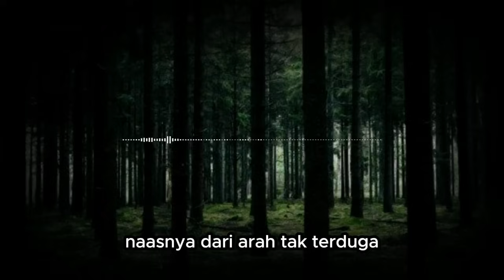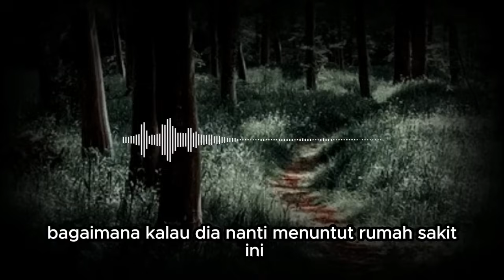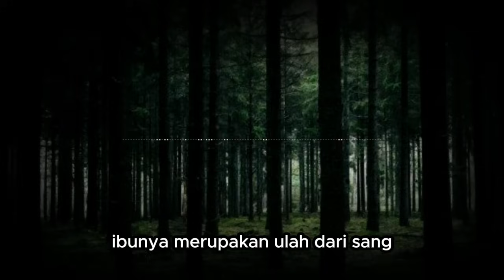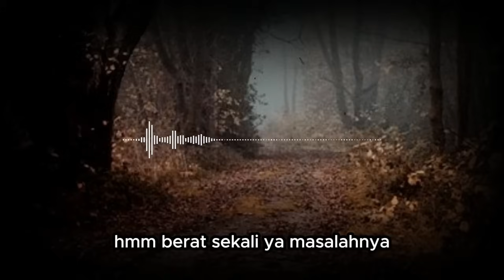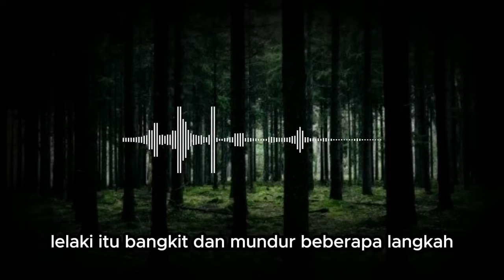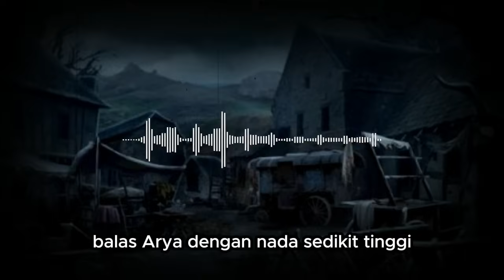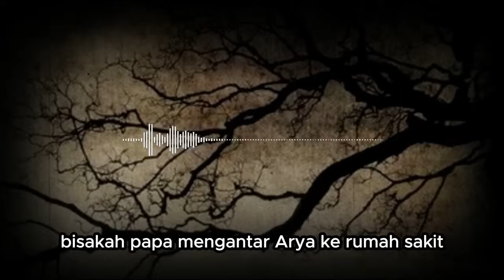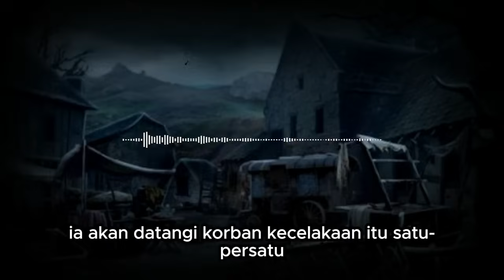KISAH NGERI - HAL ANEH YANG KUALAMI SETELAH MENERIMA M4T4 SEORANG M4Y4T - D0N0R M4T4 J3NAZ4H CANTIK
PENULIS : NAILA NUR FAJRIA